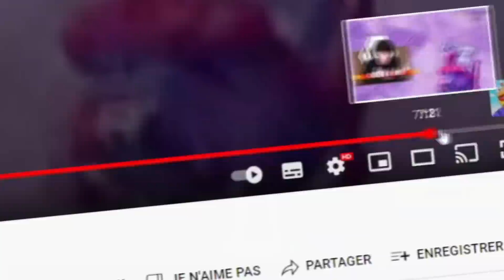Le MEILLEUR GLITCH de Fortnite CHAPITRE 3 ! (ça marche)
⭐️Code créateur ➔ PJP

🟣⚪️🟣 MON SETUP 🟣⚪️🟣

▶ Logiciel pour le Montage : Sony Vegas Pro 16.0
▶ Logiciel pour les Miniatures : Photoshop
▶ Micro SHURE SM7B & Perche Rode
▶ Casque : DT 990pro
▶ Ma souris : Razer Mamba Elite
▶ Clavier : Razer Deathstalker Chroma
▶ Chaise gaming : Quersus "White/Black"
▶ 3 Écran MSI Optix